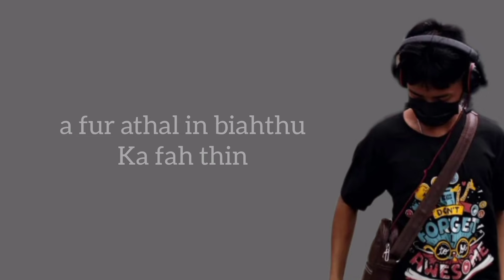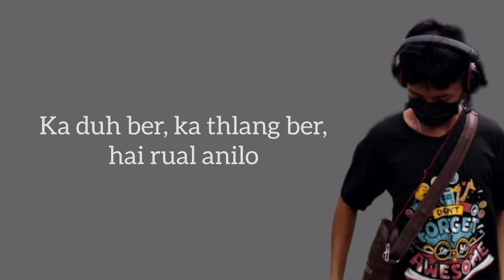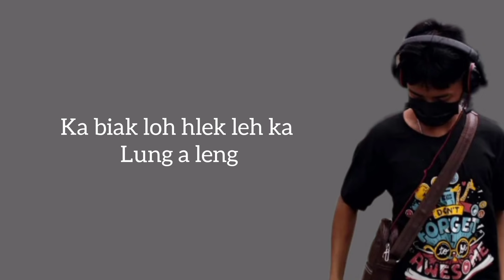Gust Tobby - Sakhmel mawi (Official Lyrics Video)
Beat prod. by: @rxgerbeats
Recording: Smiley Records